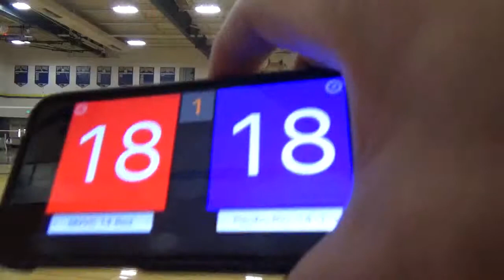PL2 MVVC 14 Red vs PacRim 14 1 Set 1